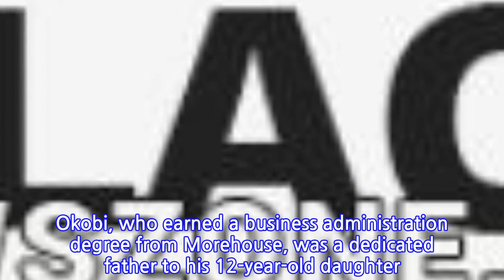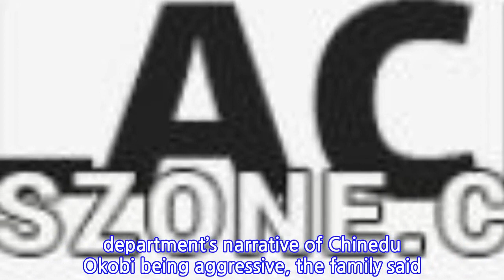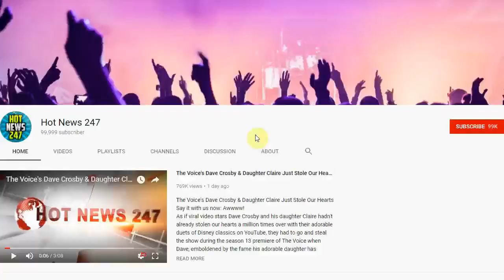Cover Up Underway In San Mateo Sheriff Killing Of Chinedu Okobi?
San Mateo County Sheriff’s Department is trying to cover up for its officers who were involved in the October Taser killing of unarmed CHINEDU VALENTINE OKOBI, a 36-year-old father and Morehouse College graduate, according to Okobi’s sister.